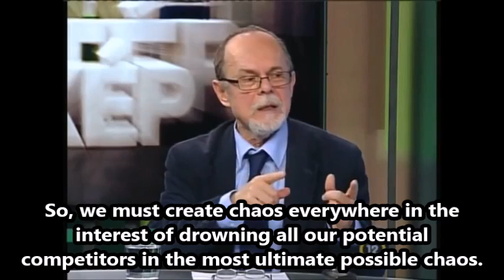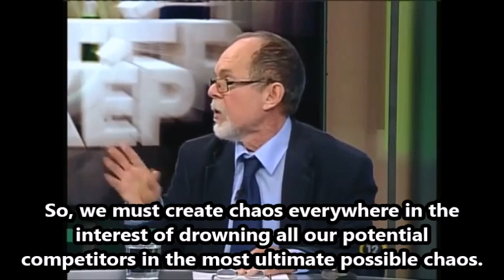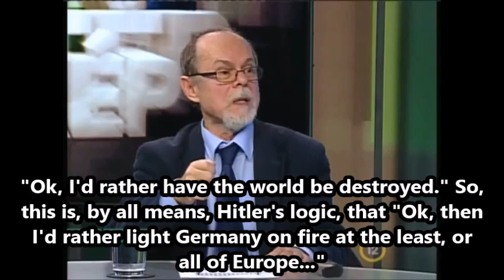The American Empire is Turning on Itself: Zsolt Bayer, László Bogár 2016.02.11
This is a short clip from yesterday's episode of Háttér-kép on Echo TV. The topic of discussion is the upcoming US election and what it means to the world.